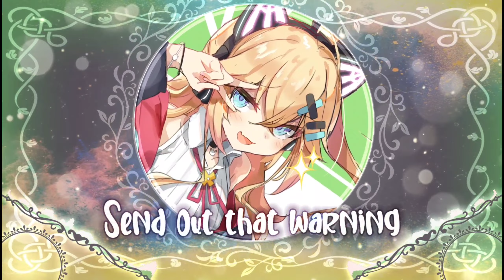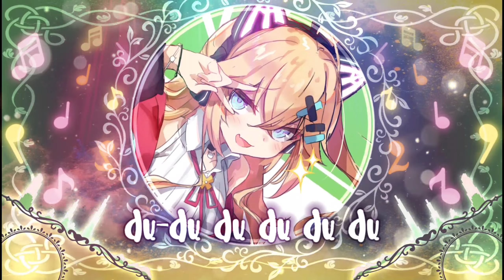[Nightcore] ➳ Headphones - Banx & Ranx ft. Rêve (Lyrics)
➳Title: Headphones
➳Artist: Banx & Ranx ft. Rêve
➳Lyrics:

(Yeah, Banx & Ranx)

Can't talk, got a beat in my headphones

I think I'm on something
Send out that warning
'Cause I'm feeling like
Don't need no coffee
I'm feeling cocky
B-D- Energy

Hoodie (On)
Sneakers (On)
Keys and phone, music
Shuffle (On), move along

(Ha) Da, da, da, da

Can't hear you calling
One woman party
And I'm feeling like
You know how it be
(A) Tempo like heartbeat
Running in these damn streets
Ah-ah-ah-ah

Hoodie (On)
Sneakers (On)

Hoodie (On)
Sneakers (On)